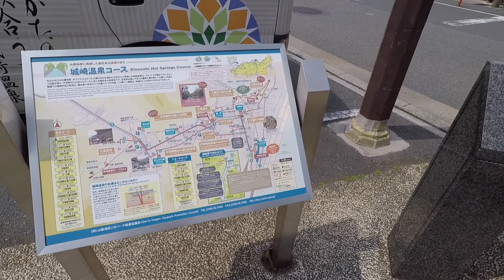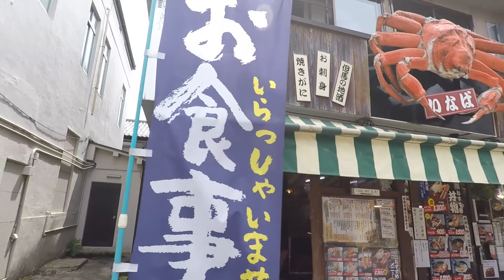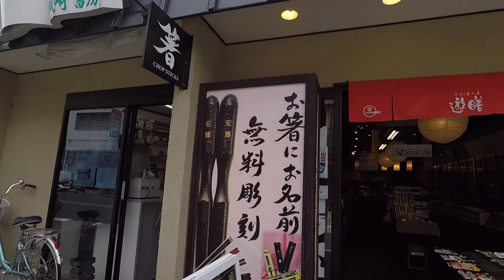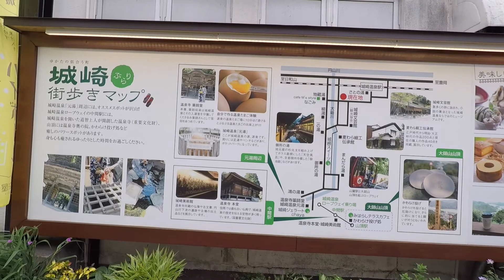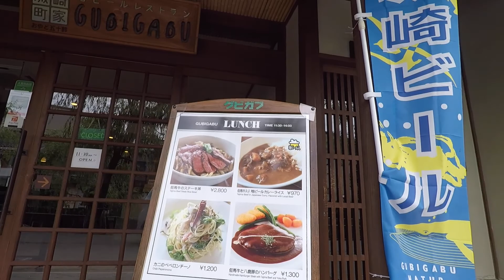2019 Kinosaki Onsen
Walking around Kinosaki Onsen